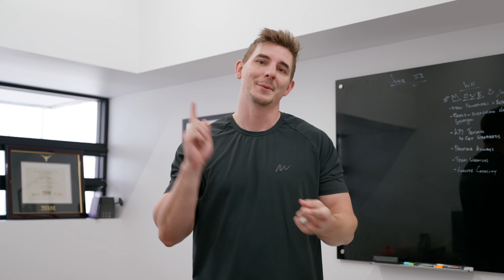WE MOVED | Moving a Fulfillment Center | Day in the Life of Fulfillment Center | Weekly Vlog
It has been a slow month for us, but good things come with slow times! LIKE MOVING! FINALLY!! We spent one day, about 10 hours, moving about 60% of our inventory to our new HQ. We have been fulfilling our clients orders out of here all week and we couldn't be happier.